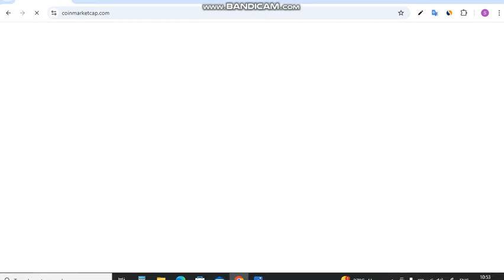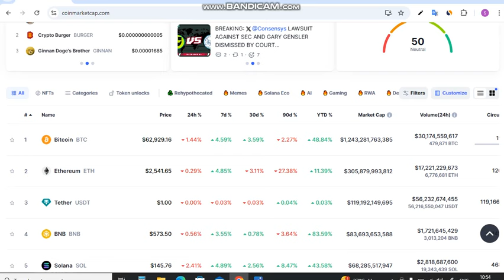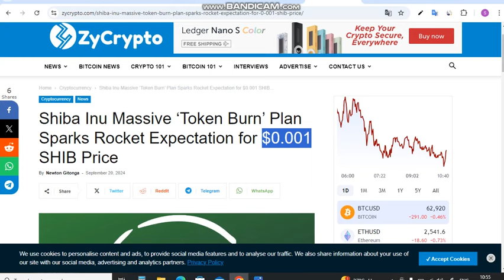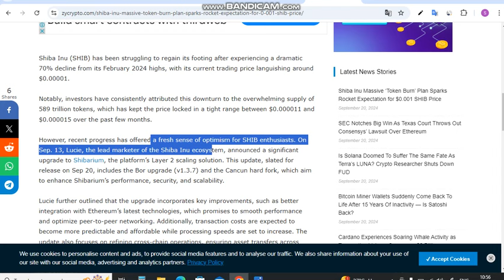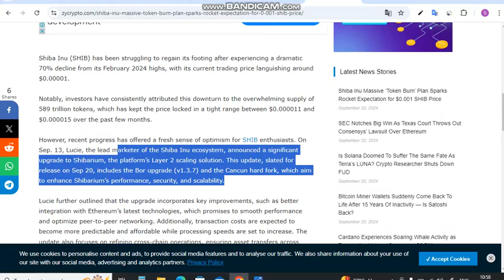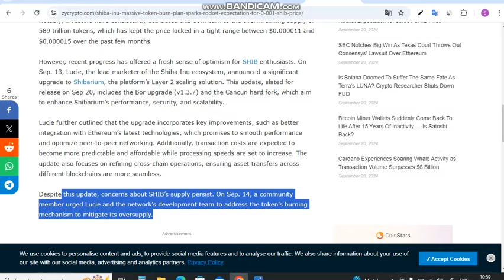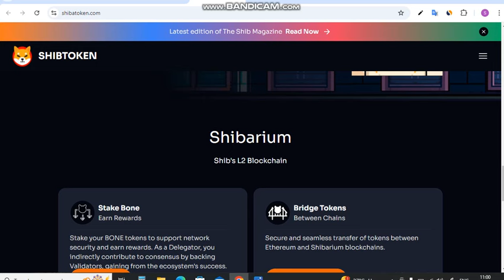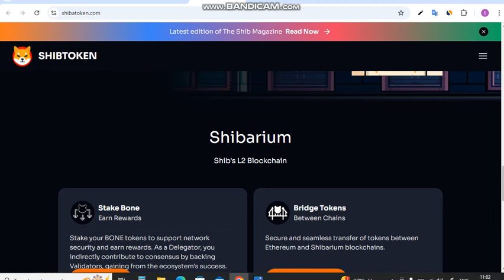Shiba की विशाल Token Burn Plan- Hit $0.001 || Shiba Inu Coin News Today | Shiba inu Price Prediction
Is Video me Ap Shiba की विशाल Token Burn Plan- Hit $0.001. Shiba Inu Coin News Today dekhege. yah apko Shiba inu Coin Price Prediction bhi bataya jayega.